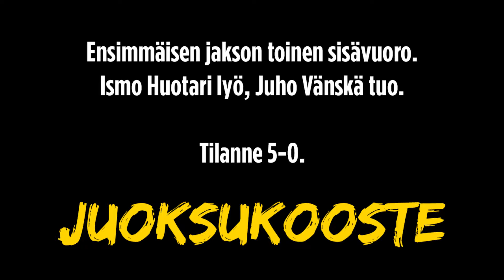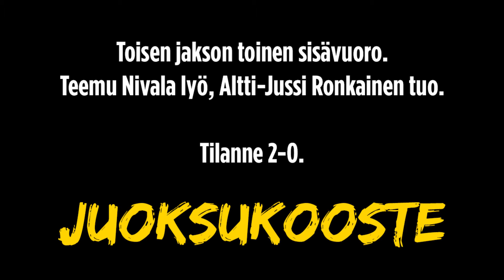21.7.2019 Juoksukooste Puijon Pesis - Kannuksen Ura